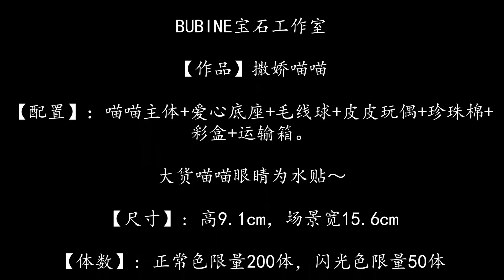BUBINE宝石工作室 撒娇喵喵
BUBINE宝石工作室

【作品】撒娇喵喵

【配置】：喵喵主体+爱心底座+毛线球+皮皮玩偶+珍珠棉+彩盒+运输箱。
大货喵喵眼睛为水贴～

【尺寸】: 高9.1cm，场景宽15.6cm

【体数】: 正常色限量200体，闪光色限量50体

【出货时间】：2020年第三季度